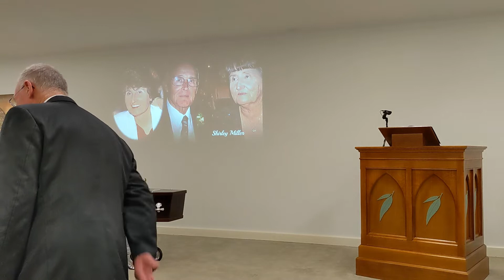The funeral service of Mrs Shirley Miller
at the Stephen Baggs Funeral Chapel, Bairnsdale.